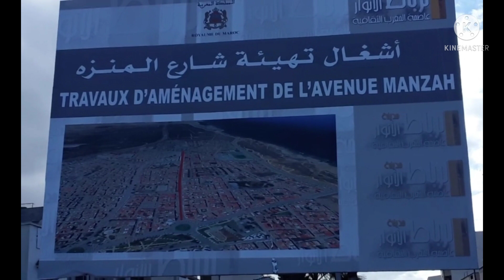شارع المنزه ... كي كنتي وكي وليتي...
قناة ANA JIT متخصصة في المتابعة اليومية في كل ما يخص البناء و التشييد و العقارات و التامين واعادة البنية التحتية من ماء و كهرباء وتطهير و شبكة الماء الصالح للشرب و الصرف الصحي و الاتصالات والهاتف والانترنيت و بناء القناطر و بناء الطرقات و الازفلت  و البيع والشراء و كل ما يشمل التامين العقاري و السياحي ...ومن اهم ما تم تصويره في القناة
برج محمد السادس  المسرح الكبير  اعادة البنية التحتية  لمدينة الهرهورة و الرباط وسلا و تمارة بناء المسرح الكبير المنتجح السياحي كازينو و المنتجع السياحي واد ايكم نفق باب الحد و نفق الهرهورة ...
كما ننسق مع جوجل الخرائط  و اضافة كل ماهو جديد وتسمية مواقع وطرقات ومناطق جديدة على جوجل للخرائط Google Maps  ...
كما يمكنكم متابعتنا على الفايسبوك

Maroc    المغرب
morocco  المغرب
GAT
GATPELAR
CAT
CATpillar
TSOR
SNCE
מָרוֹקוֹ
CAMPEZO
SEPROB
son majeu
BGI Travaux
GTR
SMS
nabilum
BUIL DING ALUM
SOS MAJID
REDAL
eurologistique
EUROLOGISTIQUE
nge
NGE
LAMALIF
GENERAL ROUTIERE
اتصالات المغرب
رضال
لماليف
الخرسانة
العقارات
الهلاوي
EL HALAOUI
التامين العقاري و السياحي
Assurance touristique et immobilière
Tourist and real estate insurance